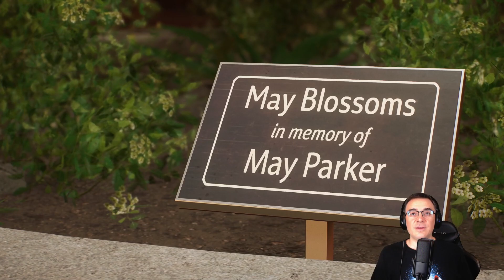Spider-Man 2 (PS5) - Episode #2 - Part 1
Back at it with Peter and Miles as we continue going forward with some more Spider-Man 2!